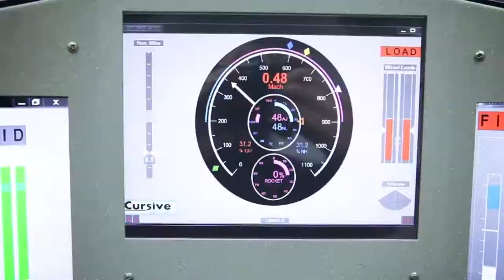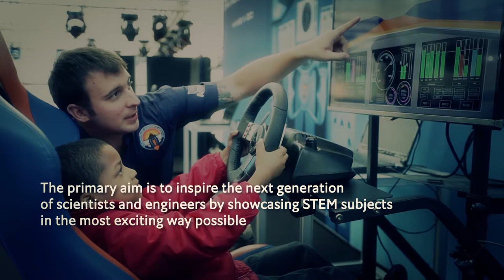THE BLOODHOUND SSC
BLOODHOUND SSC Makes First Ever Public Run Reaching 210mph.